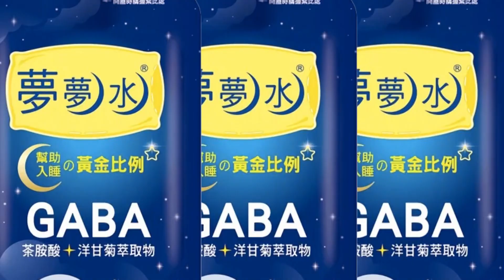【每日必看】烏克蘭"胡歷達爾"戰場 爆最大規模坦克戰 舉世震驚｜國家好消息vs.人民噩耗 烏國10萬人"非自願參軍" 20230315